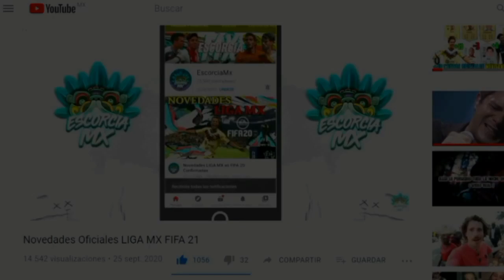Tigres en Europa con 500 Millones de Dólares FIFA 21 - Fichamos Estrellas Mundiales para Competir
Llevamos a Tigres a la LIGA Española y con 500 Millones de Dólares ¿Podrán Conquistar Europa?